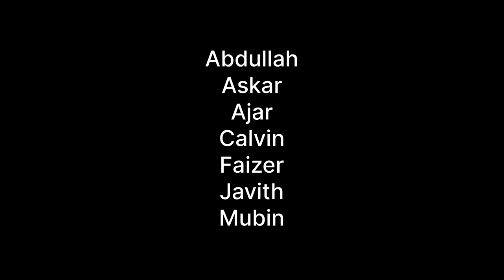நeeரodi episode-01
DIRECTOR : Kayis.S
DOP : Calvin [ @_.calxx._]
CINEMATOGRAPHY : Kayis.S [ @kayis_official_]

            Cast & Crew

Kamith @mrsmilyabdul
Abdullah @abudhulla
Mubin @mubicrush
Javith @javith
Athir @athir
Faizer @faizer
Askar @askar